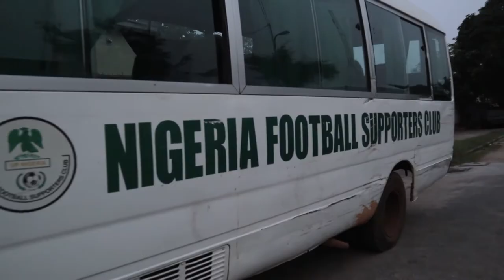Akpoguma John (JRD) RIP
Service of Songs for late Pa Akpoguma John (JRD)